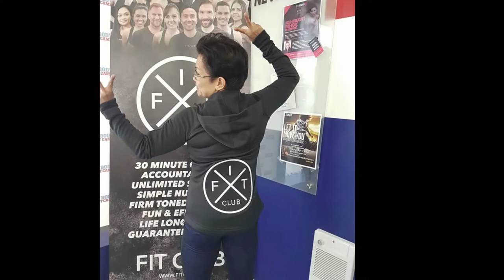FITCLUB MEMBER MILESTONES